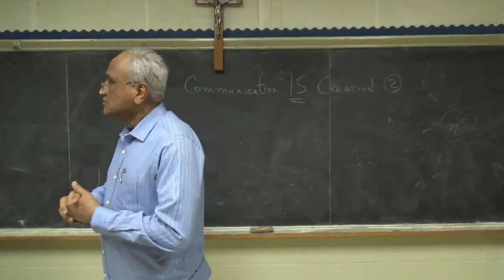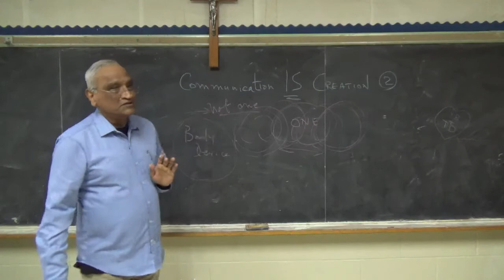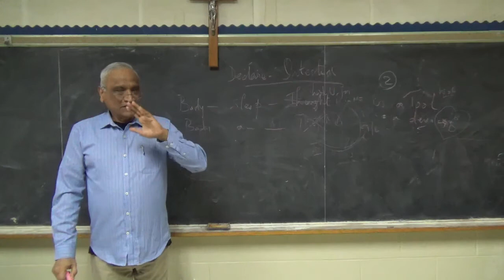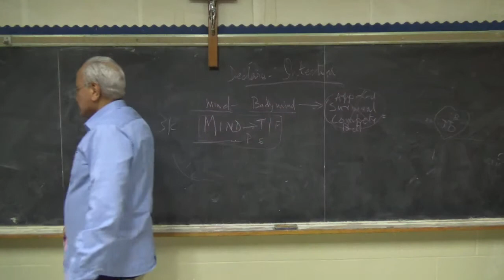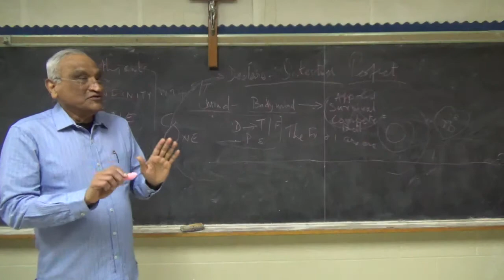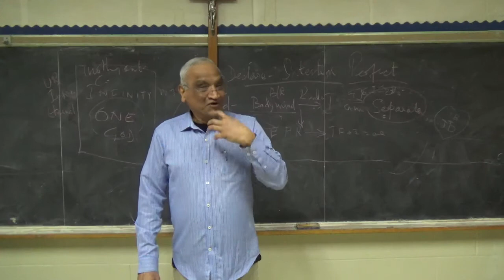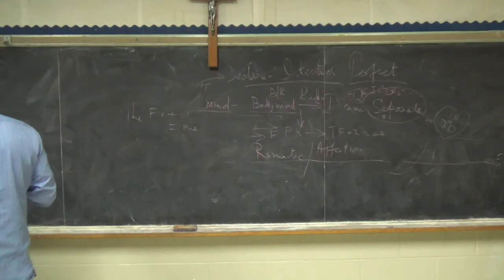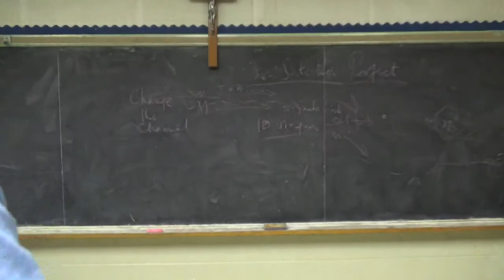Communication is Creation 2